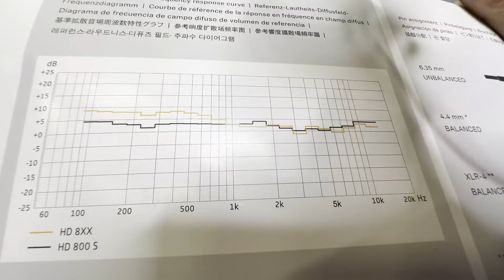Best Headphones On Amazon | TOP 5 Best Headphones Review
Best Headphones On Amazon
TOP 5 Best Headphones Review

. You Can Buy It Right Now. We Made This List Based On Our Personal Opinions and hours of research & we have listed them based on the type of features and Prices. We have included options for every type of user so whether you are looking for the best budget.